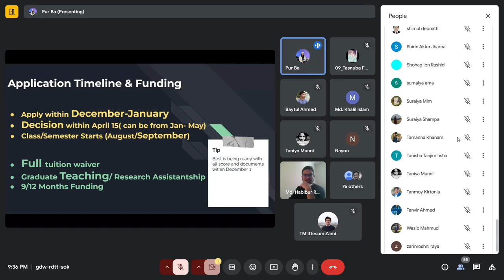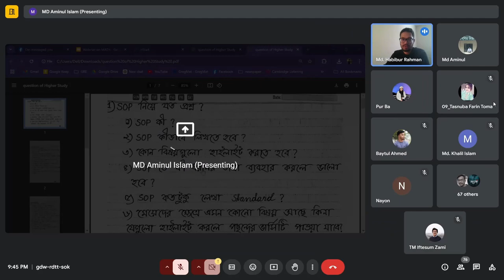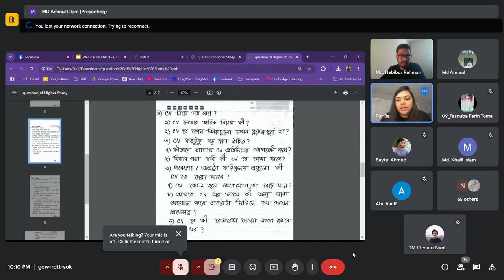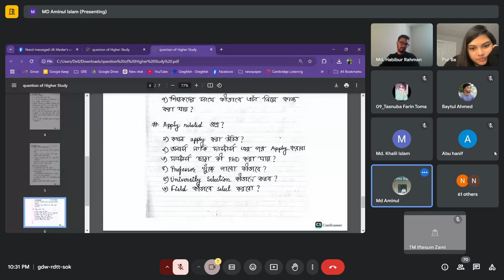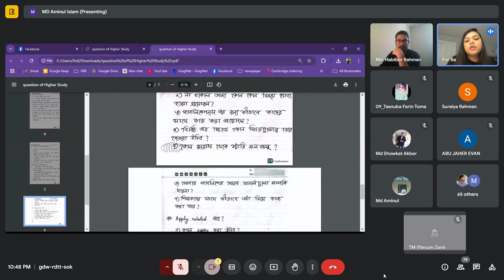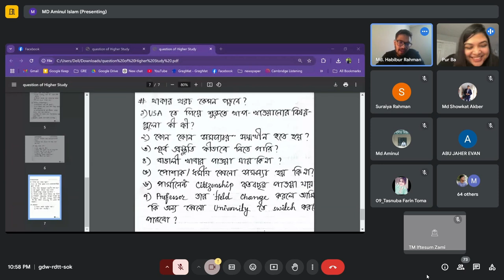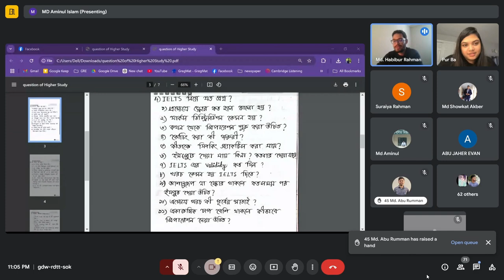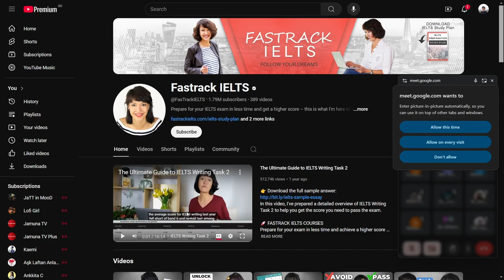"উচ্চ শিক্ষার জন্য প্রস্তুতি: স্কলারশিপ থেকে গবেষণার টিপস"||Webinar on Higher Study in the USA